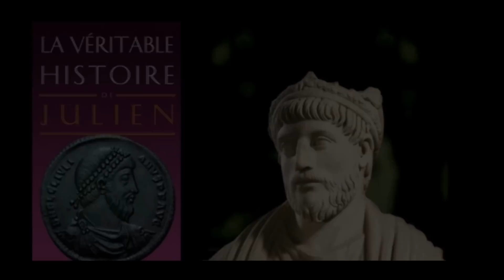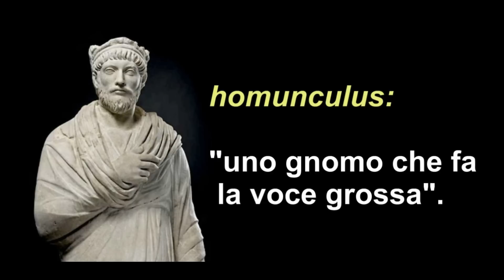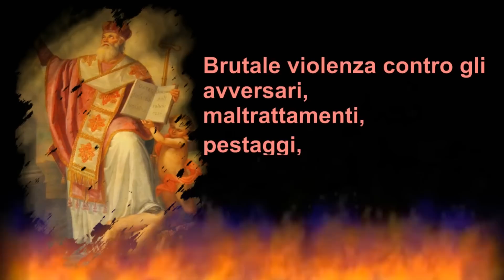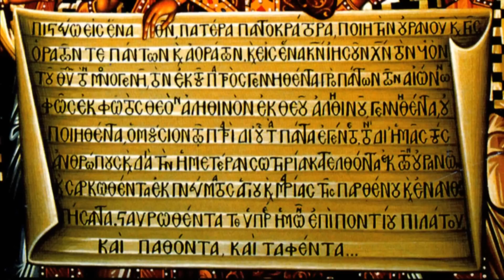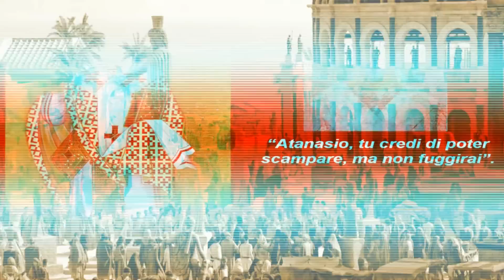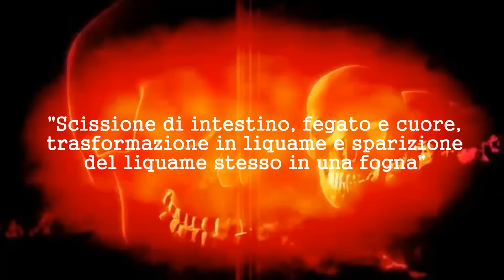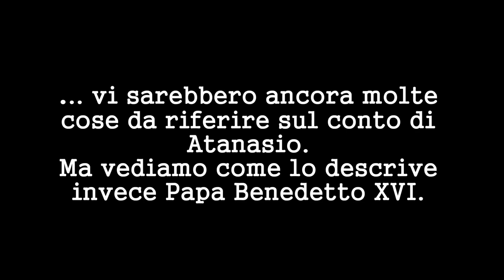Su S. Atanasio Benedetto XVI non la dice giusta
Perchè tirare fuori un personaggio vissuto a cavallo del II° e III° secolo? Che cosa potrebbe importare agli uomini contemporanei? Il fatto è che il cosiddetto "Grande" Atanasio è venerato come Santo dalle chiese copta, cattolica e ortodossa. Quella cattolica lo annovera tra i 36 dottori della Chiesa. È ricordato inoltre nel calendario anglicano e luterano dei santi. La sua festa è celebrata concordemente da tutte le Chiese il 2 maggio (data della morte), con esclusione della chiesa Greco-ortodossa che lo ricorda il 18 gennaio (giorno della nascita). Di questo "santo", il 20 giugno del 2007, Papa Benedetto XVI ne ha intessuto le lodi in un'Udienza Generale, lo ha elogiato in tutti i modi possibili, ma non ha detto una parola sul suo carattere rissoso, sulla sua indole violenta e i suoi crimini. Ha solo accennato al fatto che aveva alcuni nemici per via della sua testimonianza. E' evidente che Benedetto XVI in quell'occasione sia stato reo di omissione, soffermandosi sulle opere letterarie e sul ruolo di Atanasio al Concilio di Nicea, ma  tacendo sugli intrighi politici che lo condussero in esilio cinque volte, non sempre a motivo della fede. Tra i capi d'accusa che gli vengono addebitati, vi è anche quello di aver tramato contro la vita  l'imperatore Costante II, oltre ad aver fomentato sommosse e omicidi. Lo stesso Benedetto XVI affermò: "Il coraggio della verità è ai miei occhi un criterio di prim’ordine della santità." [Testimonianza rilasciata da Benedetto XVI al vaticanista polacco Wlodzimierz Redzioch e raccolta in «Accanto a Giovanni Paolo II. Gli amici & i collaboratori raccontano», edizioni Ares]. Questo video lo sbugiarda.